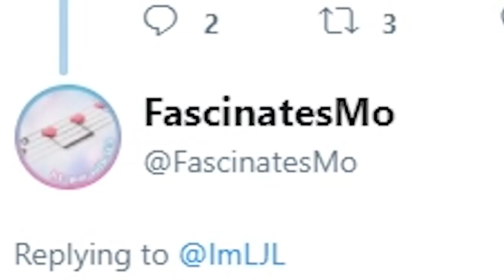SF9 ON CRACK [FAKE SUBS] #1 Reaction!! [THIS IS SOO HILARIOUS!!!]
If you missed the previous video don't worry. The link is right here: